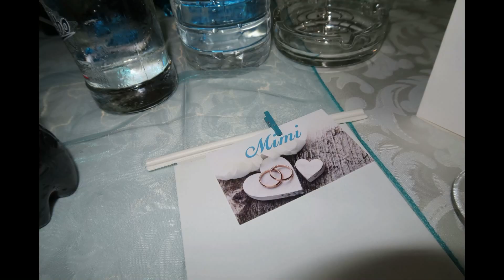My Big fat *INTERRACIAL* Greek WEDDING--Vlog!!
So i'm off to Greece for the first time ever for my best friends wedding. There will be over 60 of us Africans, Brits, Americans and Russians staying in the largest villa in Europe and its going to be an adventure of a life time.

and the artist jaye moni here